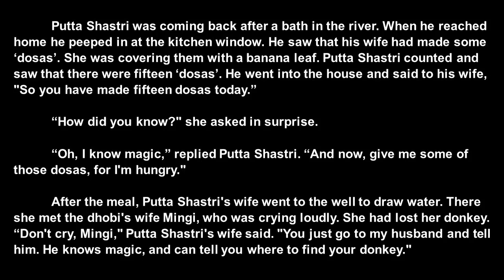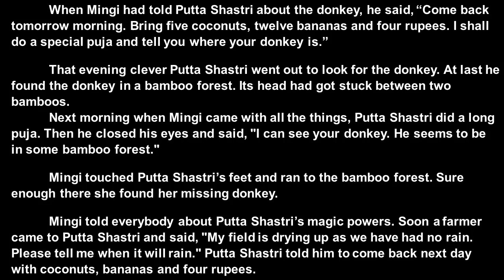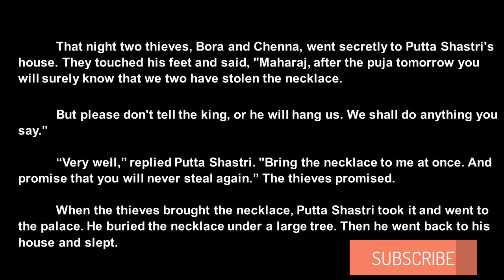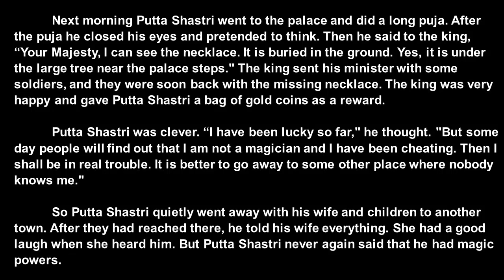Daily English Listening Practice - The Queen's Necklace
Daily English Listening Practice - The Queen's Necklace | Short Story Audiobook | English Listening Practice | Story Listening

english small story for listening
learn english through story level
english audio books for beginners
english short stories for kids
english story listening youtube
listening english practice for beginners
listening english practice indian
listening english ielts
listening english practice intermediate
english story list
english story listening
english story listening online
english listening practice daily
english listening practice short story
everyday listening english
everyday listening
listening everyday english
everyday short story listening
ielts listening everyday
english listening practice daily topics
listening english stories
listening english story for learning
english listening practice daily story
learn english through story advanced level
english listening practice level 1
bedtime story listening
listening english
listening english practice ielts
listening english while sleeping
bedtime story list
bedtime story
audiobook small story
bedtime stories to listen too
english story listening
listening audio english
listening audio
listening audio clips for ielts
english story listening practice
english story listening and reading
learn listening english ielts
learn listening english by short stories
learn listening american english
learn listening english beginner
everyday english listening
everyday english listening indian
everyday english listening practice
everyday english listening and speaking
listening story books
listening story for kindergarten
listening storytelling
listening story for toddlers
listening everyday english story
english story listening for beginners
english story listening intermediate
english listening story short
english listening story with subtitle
english listening story advanced
learn listening english
learn listening skills
learn listening british english
learn listening and speaking english
learn listening
short story listening english
short story listening
short story listening exercises
short story listening comprehension
listening story english
listening story
listening story for kids
listening story while sleeping
listening story english practice
short story listening
short story list
short stories to listen to while driving
short story competition ielts listening
english short story for listening with subtitles
english listening
short story listening skills
short story listening test
short story competition listening
short stories,short stories for listening practice,english listening practice level 1
english listening story,english listening practice advanced,english listening practice indian accent
listening skills b.ed,listening audio practice,listening audio with script,listening audios for ielts
listening audiobook,english listening practice britain accent
listening skills practice test,english listening while sleeping,english listening practice daily,english listening practice story,english listening test,listening audio for beginners,listening audio for intermediate level